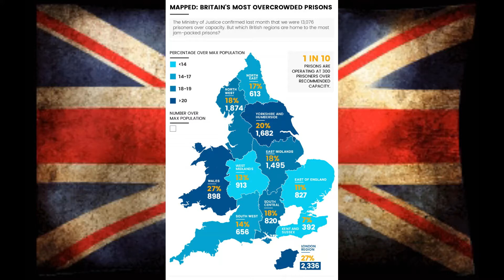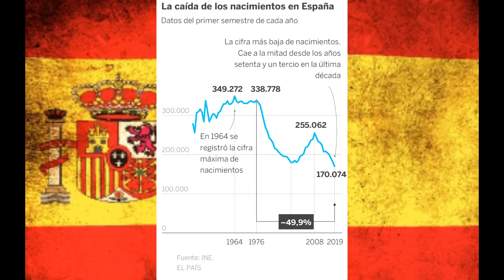NOTICIAS DEL MUNDO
DIEGO SAUL REYNA

SECCION DE NOTICIAS QUE AZOTAN EL MUNDO